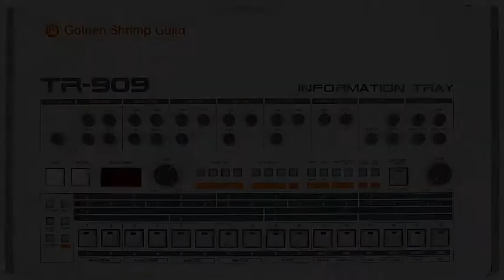SynthFest September 2021 - 909 Ravecaves - Live Synth Jam - September 11th, 2021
The theme for SynthFest this month was "909 Ravecaves", a celebration of the mightiest of drum machines, the Roland TR-909. I banged out some hard techno, inspired by and incorporating the sounds of the 909.

Love hanging out with like-minded musicians, gamers, and creative folk? Check out the Golden Shrimp Discord! Hot battered chat and way cool folks.

If you're enjoying what I’m doing here, please check out my label’s page, Ix Studios, where you can listen to all kinds of Ix artists, and even support us by purchasing songs and albums! Thanks!